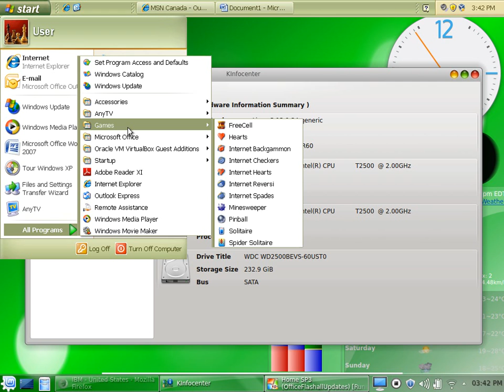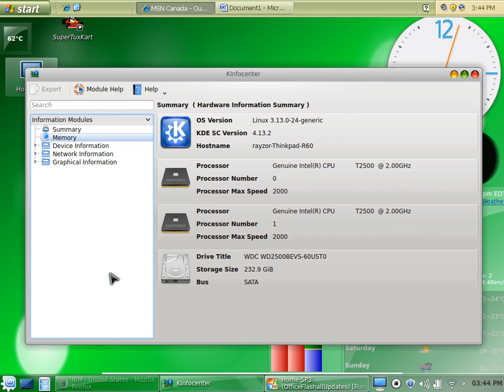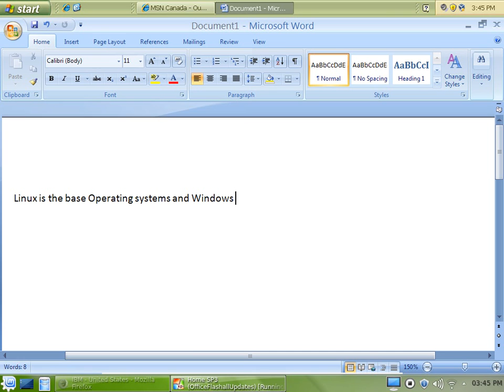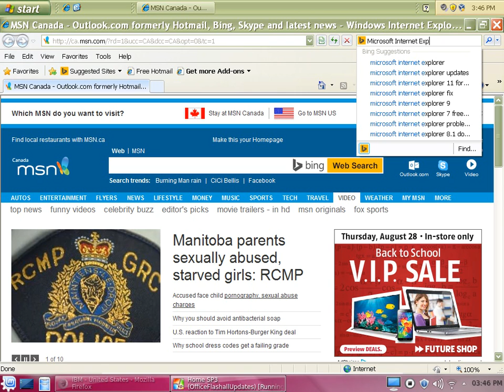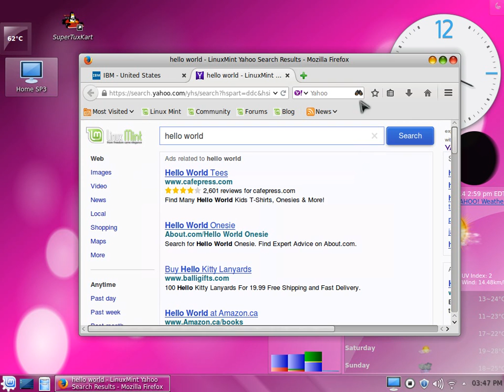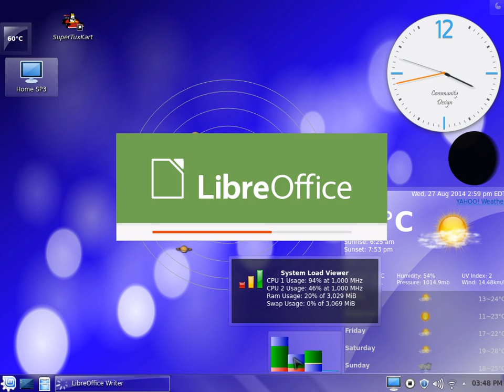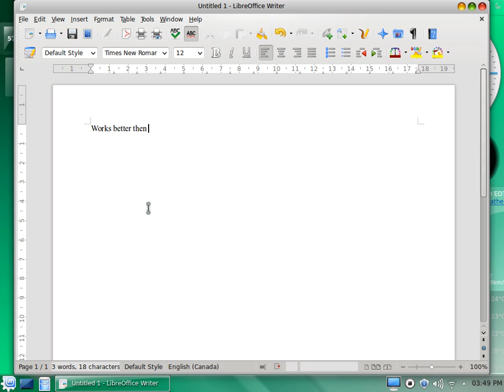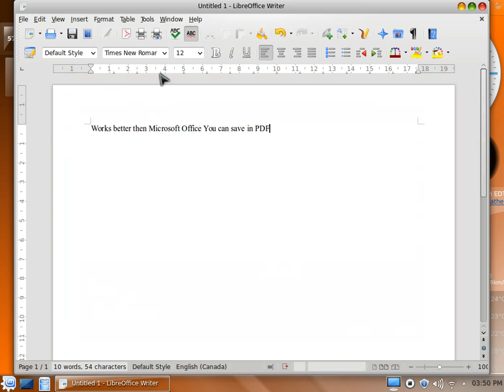IBM Lenova Think Pad R60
IBM Lenova Think Pad R60 250 Gig Harddrive 3 Gig of Ram, running Linux Mint 17 KDE with Windows XP in a Window,
~Rayzor~
Of Awareness